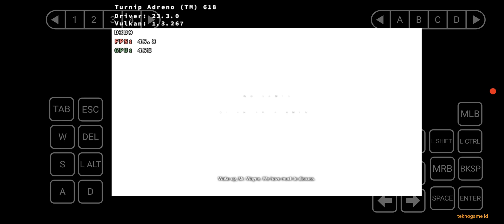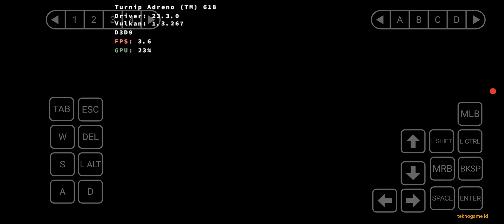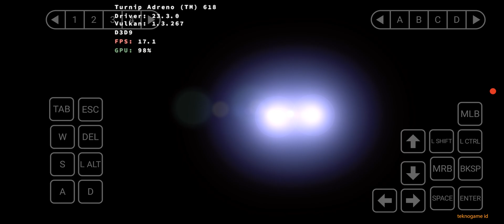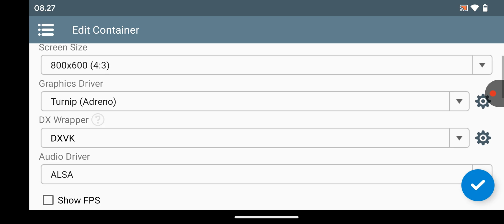Winlator 6.1 | Batman: Arkham City | Snapdragon 730G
Device:
Adreno 618
6GB RAM
128GB Internal Storage

Winlator 6.1
800x600
Turnip Mesa
DXVK
Check this last part of the video for more details of my winlator settings

Credits:
brunodev85 (Winlator)
ptitSeb (Box86/Box64)
Danylo (Turnip)